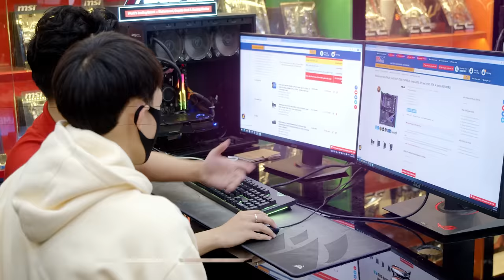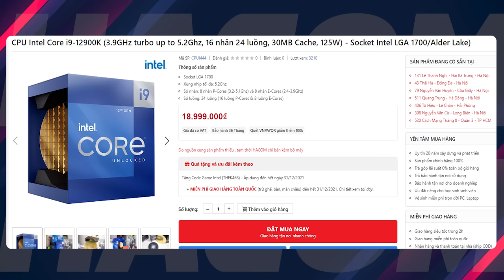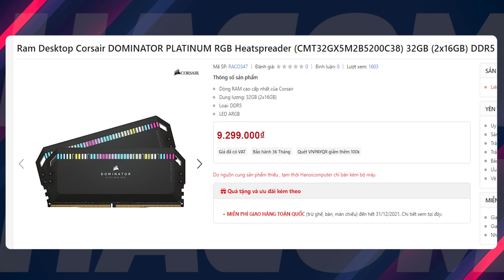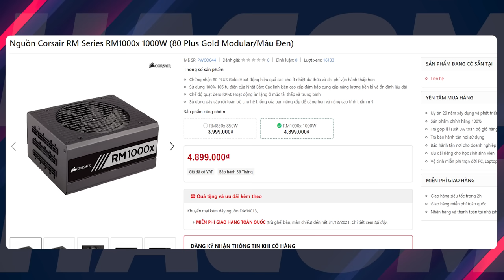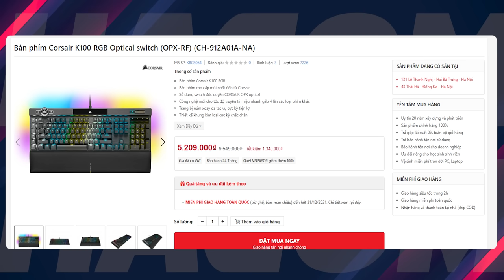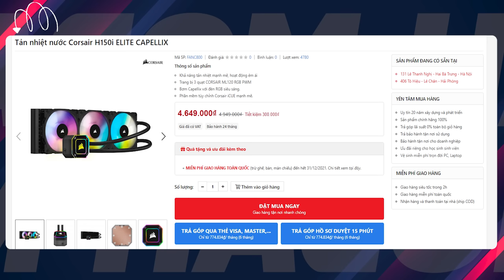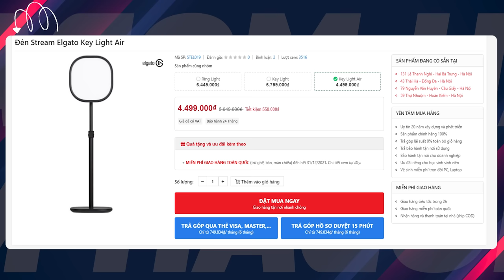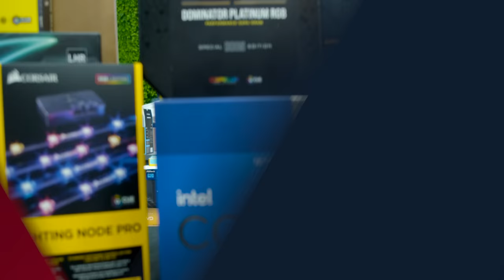Ngã Gặm Cỏ Không Được Pen, Văn Toàn Bỏ 190 Triệu Quyết Tâm Làm Streamer!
Sau trận đấu với Ả Rập Xê-út mặc dù đã ngã gặm cỏ không được pen Văn Toàn đã quyết định bỏ 190 triệu để làm streamer.

Cảm ơn Văn Toàn đã tin tưởng và tới build máy tại HACOM!